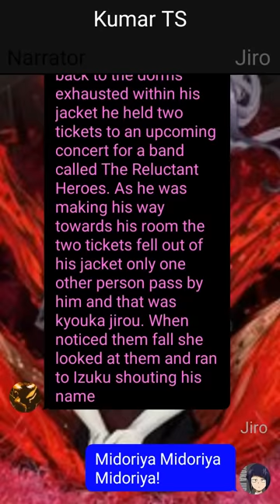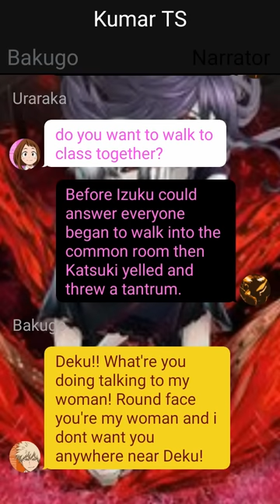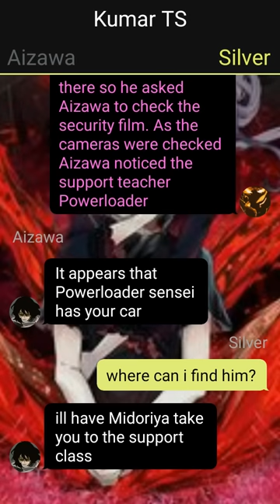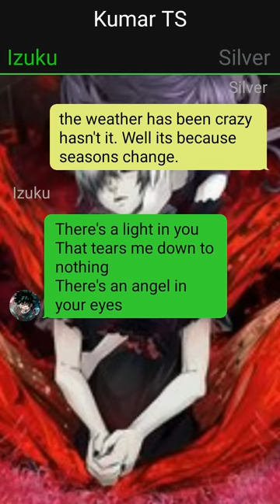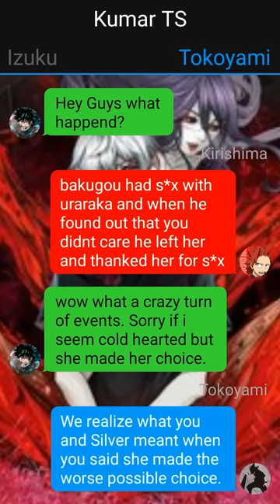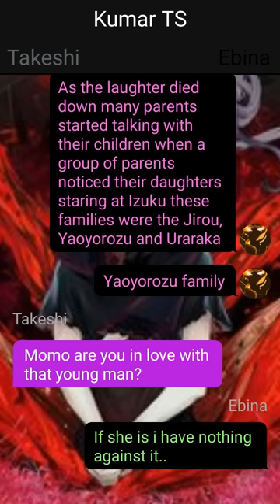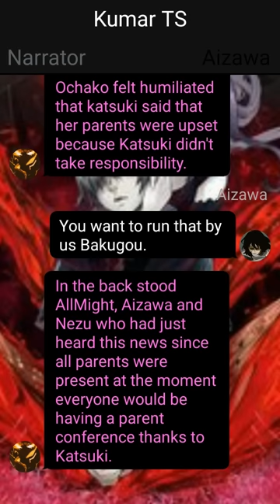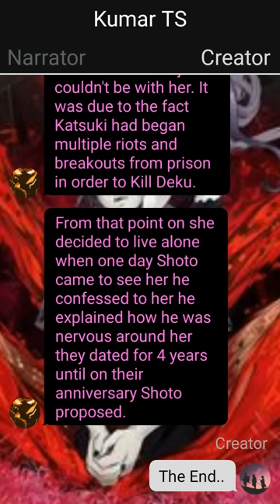Heart Broken Deku Texting Story//Izuku discovers Secret// One-Shot//Izuku X ???//oneshot